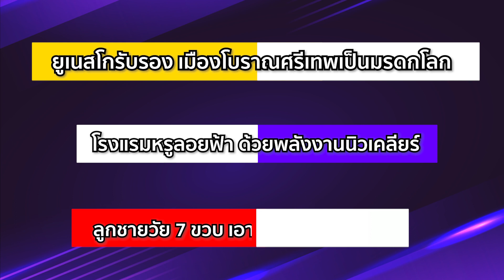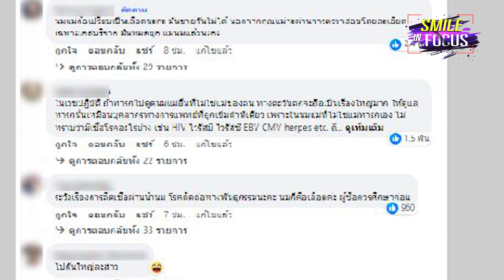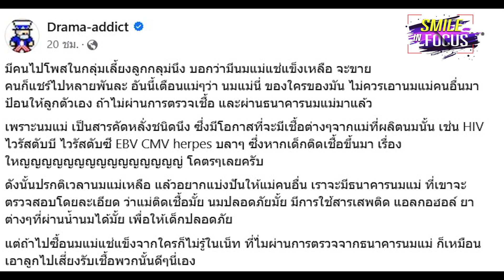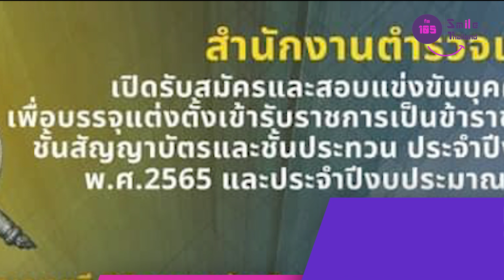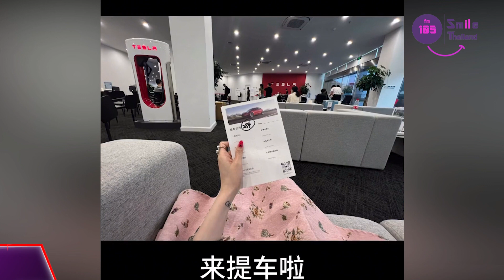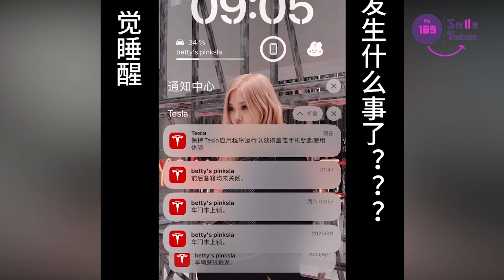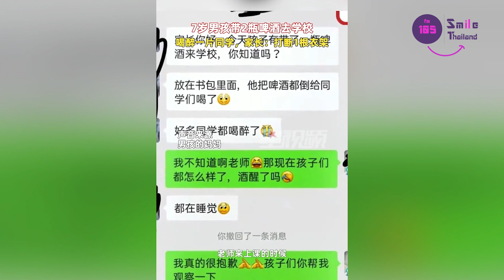ยูเนสโกรับรองเมืองโบราณศรีเทพเป็นมรดกโลก | Smile Infocus